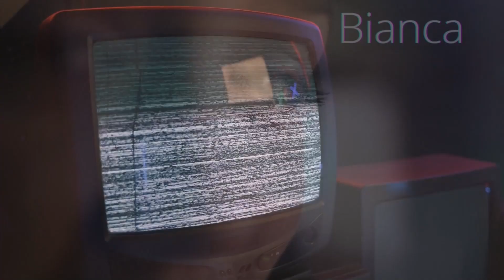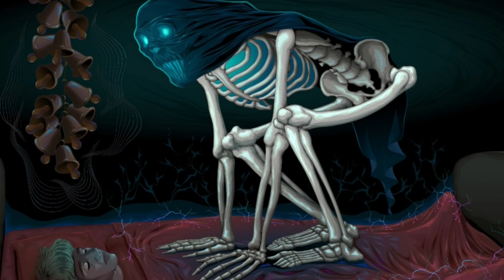O que é a PARALISIA DO SONO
sejam todos bem vindos ao canal curiosidades e fatos. os fatos mais curiosos e mais diferentes da internet estão aqui, toda a semana novos vídeos
Paralisia do sono é um tipo de distúrbio do sono em que o paciente, apesar de estar com a mente ativa e consciente, não consegue, por algum motivo, movimentar seu corpo, falar ou realizar movimentos, mesmo que simples.
fontes
attribution&amp;utm_medium=referral&amp;utm_campaign=music&amp;
utm_content=9654